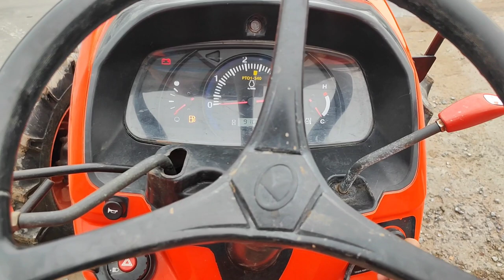👉🚜 hàng về tiếp tục đây các bác ơi. máy cày Kubota✅ 5018 đẹp.các bác nào cần liên hệ 0338955972